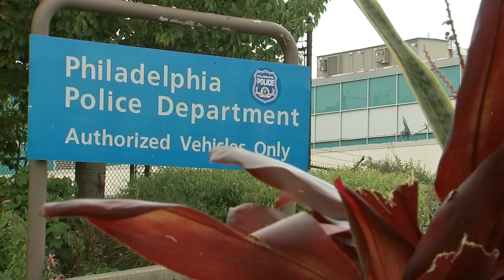Action News Investigative Team hunts down stolen luggage swiped at Philadelphia airport